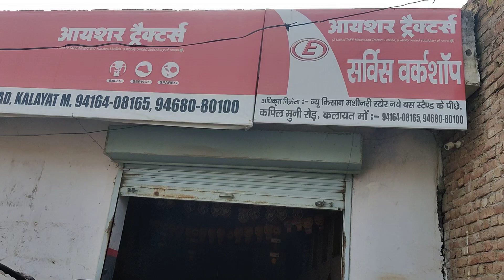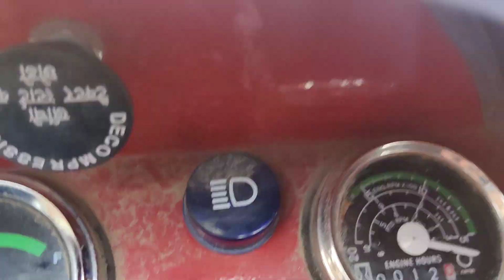Eicher 241 new 2021 model full specifications & detail review | क्या आज भी हीरा ट्रैक्टर है